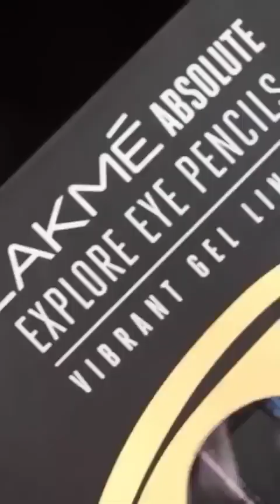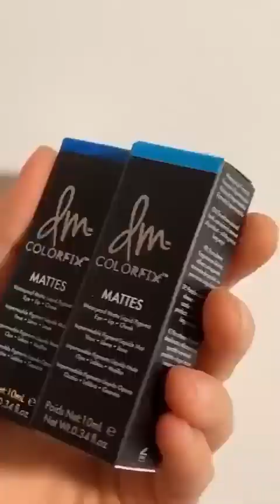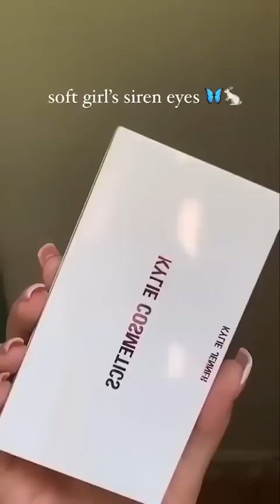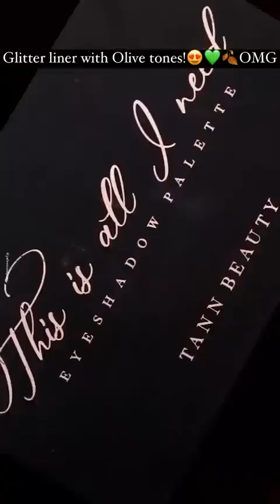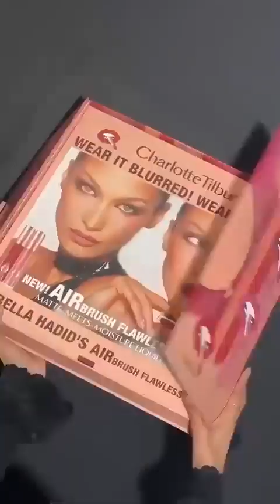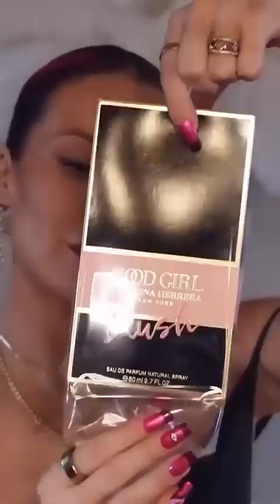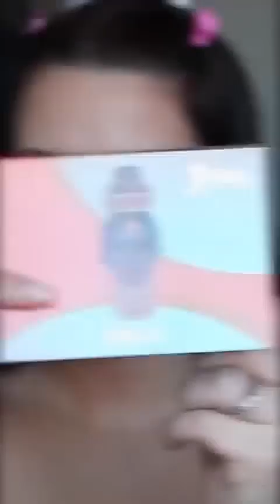Best Makeup Transformations 2024 | New Makeup Tutorials Compilation